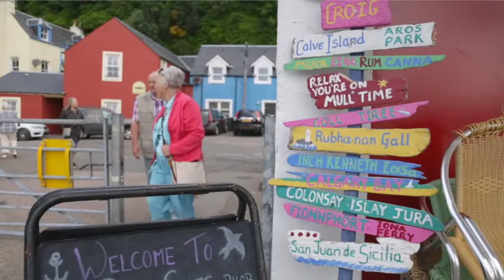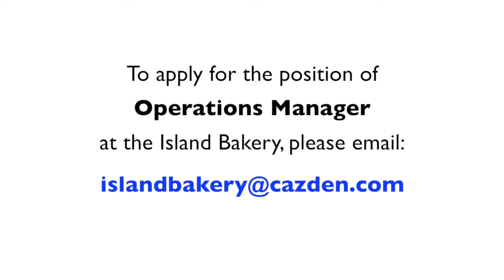Island Bakery Recruitment Film Jan 2019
A film commissioned by the Island Bakery and Cazden Ltd to recruit an Operations Manager to run the biscuit factory in Tobermory.